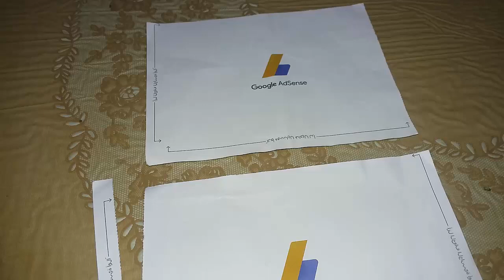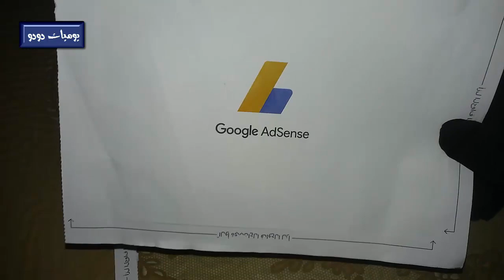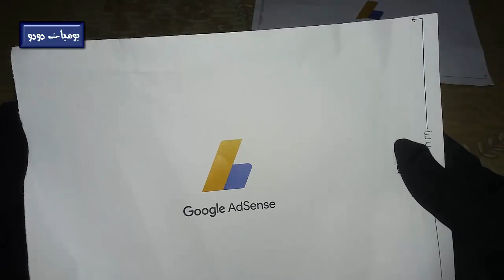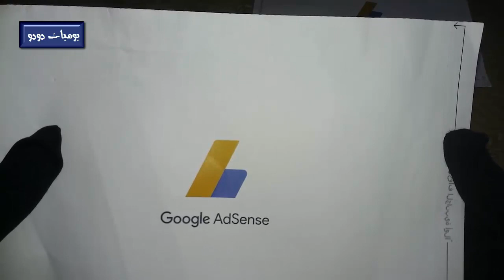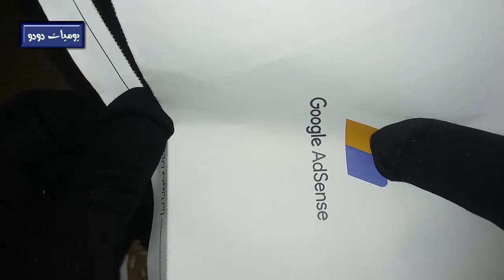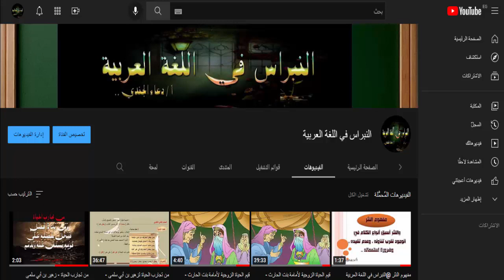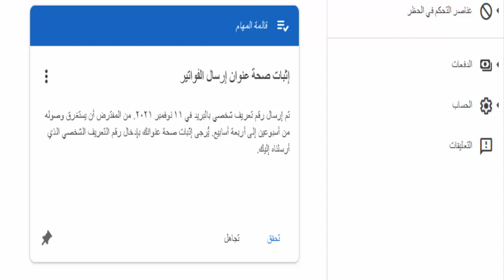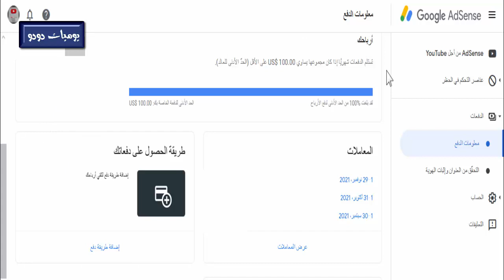البن كود , بن كود لتاني مرة, جوجل_أدسنس!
بن كود جديد
يمكنكم متابعة الموضوع عبر مدونتي :

🔘 مرحبًا بكم في قناة يومياتي - ywmiiat dodo
لو عجبكم الفيديو ما تنسوش تسجلوا إعجابكم بالضغط على زر " أعجبني " .. وتسيبولي تعليق ظريف .. ولو لسة ما اشتركتوش في القناة يا ريت تشتركوا ,, وتفعّلّوا زر الجرس على " الكل " عشان يوصل لكم كل جديد .. نافع .. ومفيد .. وافتكروني بدعوة حلوة .. قناتي منوّعة يعني أكيد هاتلاقوا فيها حاجة تفيدكم ..
((( نسأل الله القبول ))) .